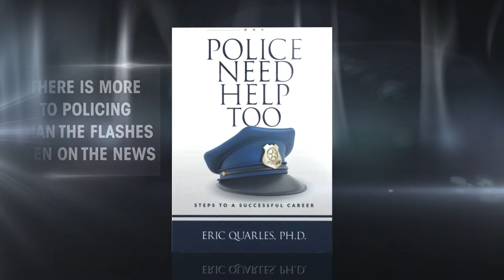Police Need Help Too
You have just published your book on Amazon and now realize that you will need to promote your book all over the internet. There are many options to choose from which can give you quick results.

- One great option is to take a look at VideoBizPromo and see all the different ways they can help authors writing for any genre. You can obtain your very own book video presentation in as little as 24 hours. This option will give you the tools you'll need to increase book sales.

- Another sweet option is to reach out to Writers Pay It Forward . Besides having great articles written specifically for authors that we recommend reading, you can also submit your book to be added to the website and promoted to their growing audience on Facebook, Twitter, and other social media sites.

- The option that offers you an honest helping hand is Internet Marketing Light . If you wish to build a new website, logos, book covers, videos, or other marketing tools... Internet Marketing Light will work for you.

This video was created for “Police Need Help Too“, a book written by Eric Quarles.

About the Book:
There is more to policing than the flashes seen on the news, but interestingly enough, this book focuses on just that. This book helps to address key factors to why there is a disconnect between police and the communities they serve. The aim is to nurture and influence change within the relationship. The relationship between police and communities could be limitless if each stakeholder has a willingness to learn- when, what, and how to bridge the gap.